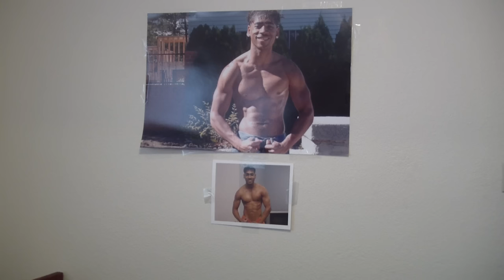KENDRICK LAMAR - SWIMMING POOLS (COVER)